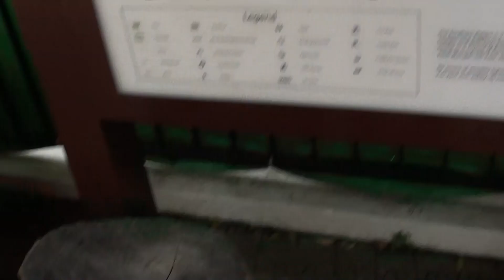mount faber cable car station